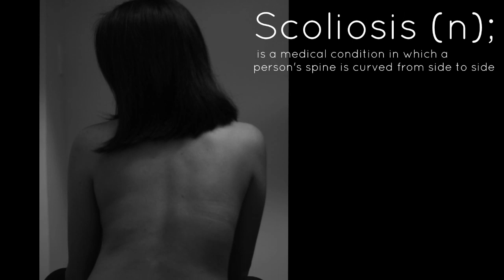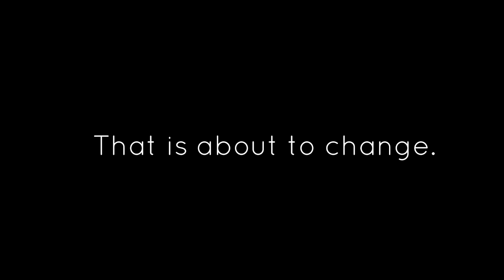Scoliosis 101 - Scoliosis Awareness Philippines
An introduction to Scoliosis.

International Scoliosis Awareness Day will be celebrated on the 28th June 2014, at Parkmall, Mandaue City, Cebu.
From 10 AM , there will be free screening by volunteers and interns;
to be followed by lectures from experts; exercise demos; and testimonials.
At 7 PM  will be the Scoliosis Awareness Concert featuring the Wonggoys, Ella Melendez, Sunday-Sunday, Tropa ni Kaka; with a special message from Scoliosis Philippines Ambassador Dionne Monsanto.

Soundtrack - Sleeping at Last - Households
Footage by: Melody Cabanag & Mercy Valenzona
Edited by: Shari Julla Gonzalez